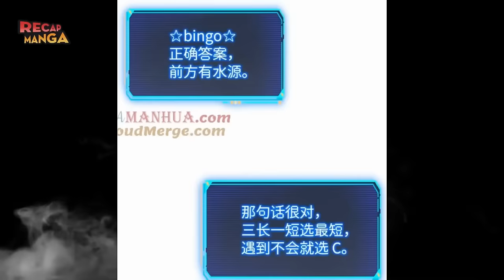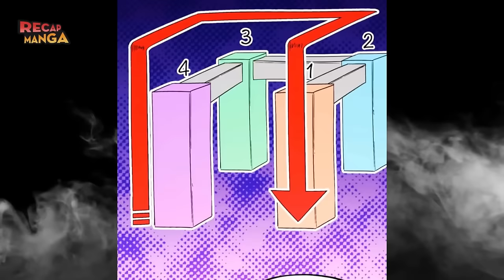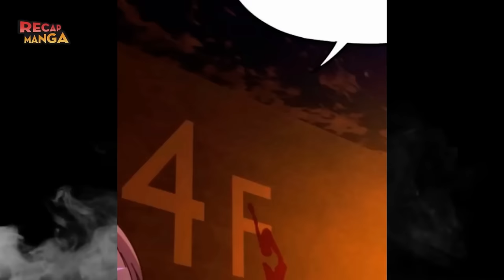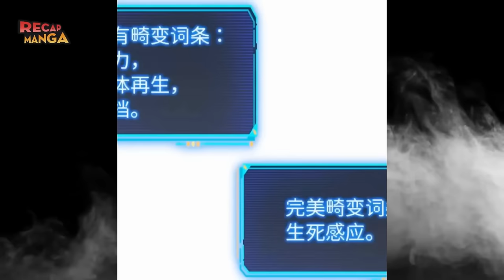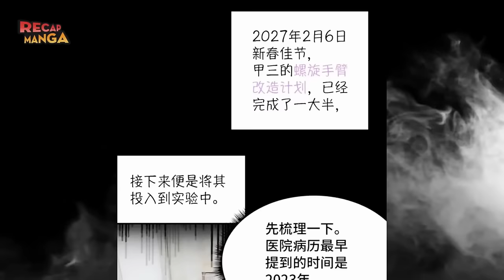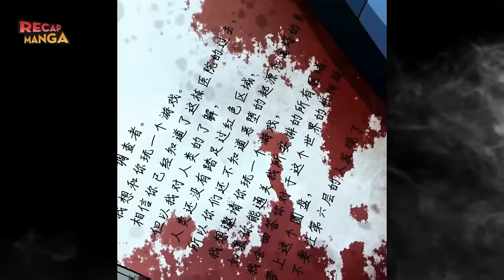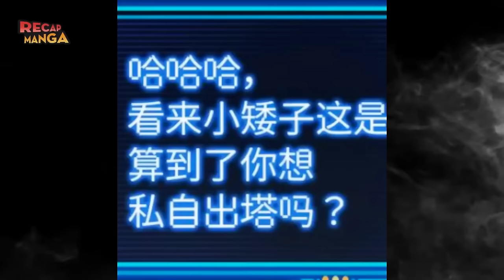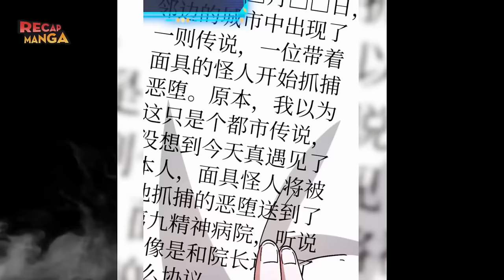[FULL SEASON] Doomsday Jigsaw Puzzle | Mangacap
Name Manhwa: Doomsday Jigsaw Puzzle